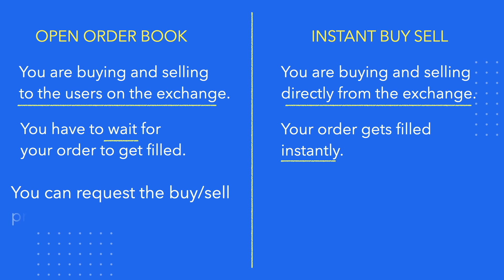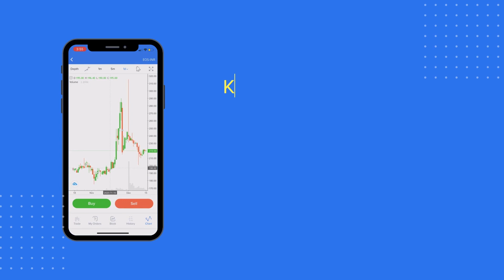Why are prices on ZebPay and other exchanges different?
Over 3 million users have used the ZebPay app. Two-thirds of all Indians who own cryptocurrency bought their first Bitcoin on ZebPay.

You can buy as little as Rs 100 worth of Bitcoin at a time. Bitcoin is for everybody!

ZebPay - Simple • Secure • Bitcoin